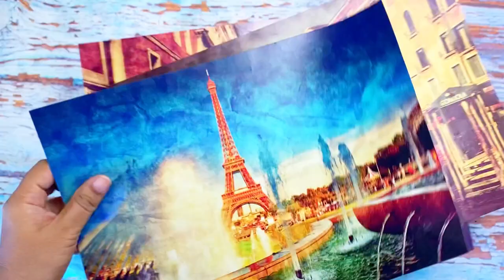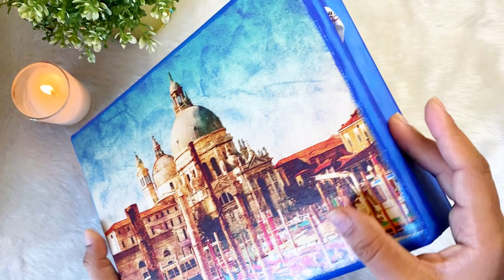DIY decoupage box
Hello,
We have a DIY decoupage tutorial by Kirti on our blog today.

Hope you enjoyed today's tutorial
Thanks,
Team HNDMD